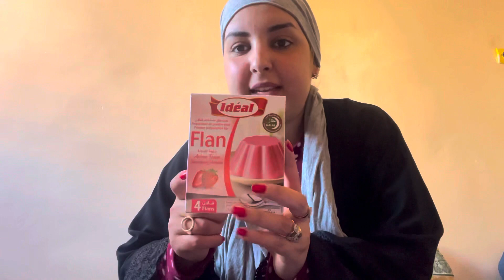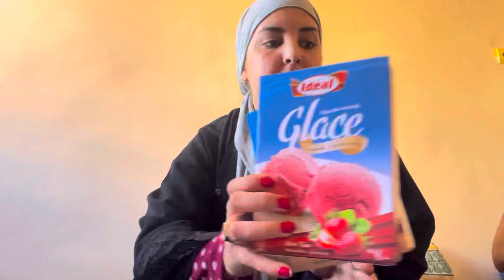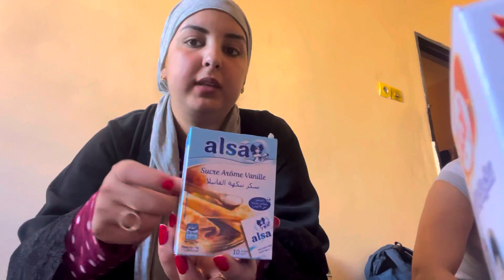تقديا د🌹نهار قبل رمضان مع أول إفطار 🍵رمضان كريم🌙حبايب